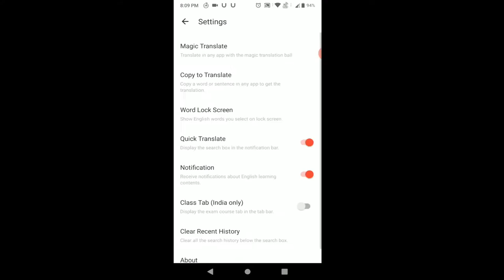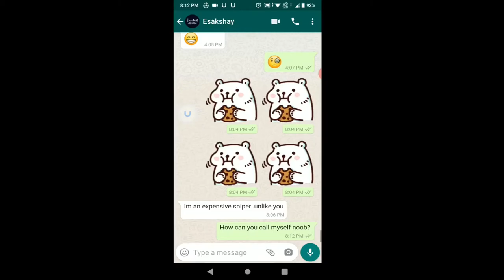Extreme Campers PUBG Mobile | GOD Level Campers | 30 KILLS